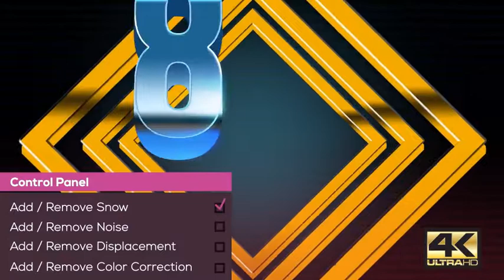Openers premiere pro: 80's VHS Intro Pack